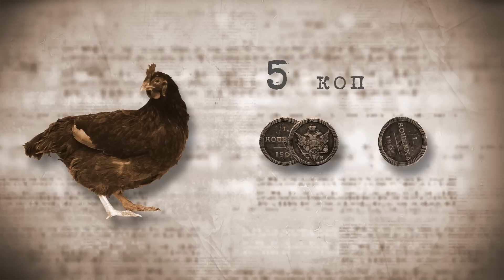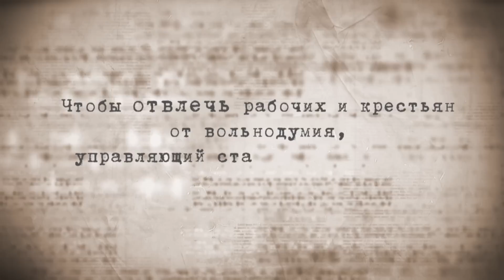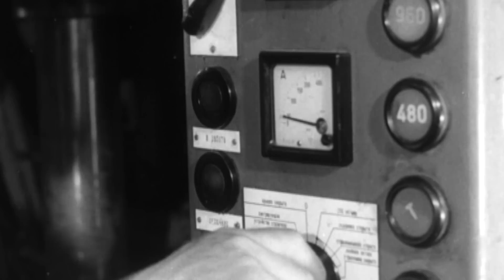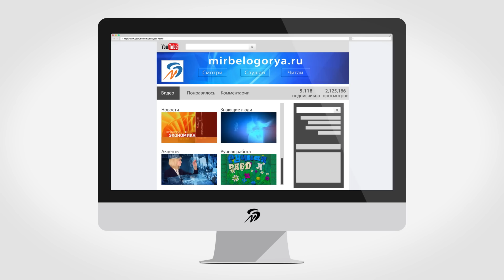«Места знать надо». Сахарный завод в Новой Таволжанке (23.06.2015)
Так бы и не знала страна об обычном провинциальном селе, если бы не… сахар. В свежем выпуске программы «Места знать надо» – история сахарного завода в шебекинской Новой Таволжанке. Построенный в середине XIX века надворным советником Стефаном Жуковским и достигший своего расцвета под управлением потомственного купца Петра Боткина… Что стало с предприятием и его хозяином потом? И почему таволжанский сахар получил такую популярность? Все ответы знают Светлана Немыкина и Алексей Зимин.